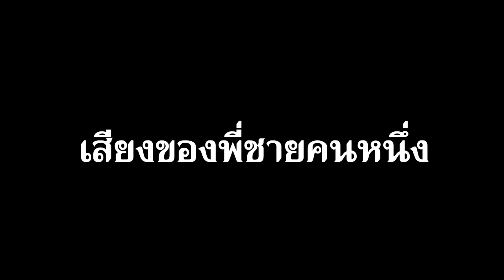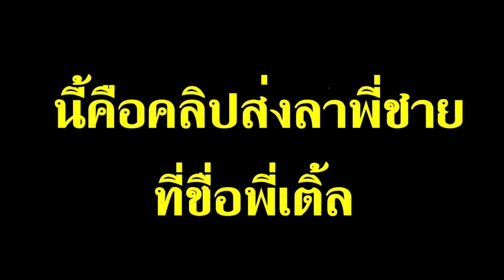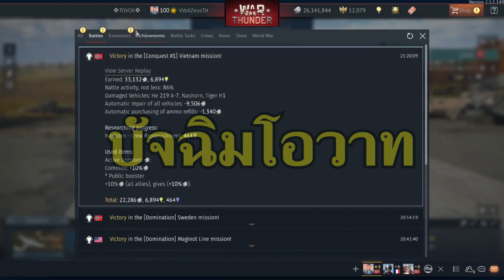War Thunder : ส่งลาผู้อาวุโสด้วยรอยยิ้ม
2.5.0 : SS2 : War Thunder : ส่งลาผู้อาวุโส
ขอให้พี่เติ้ลสมความปราถนาที่พี่ตั้งใจและขอให้พี่สุขภาพแข็งแรงนะครับ
สมัครและโหลดเกม War thunder ฟรีได้ที่